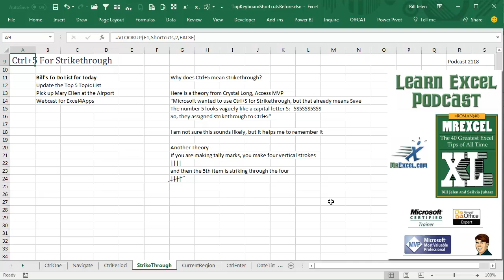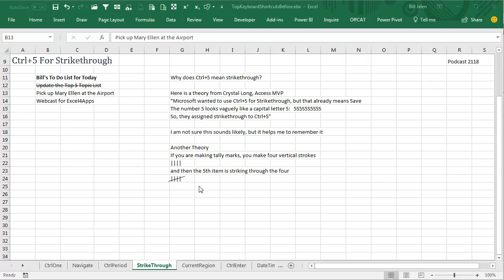Excel shortcuts - Ctrl+5 for Strikethrough - Episode 2118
Microsoft Excel Tutorial: Ctrl+5 toggles strikethrough

Welcome to another episode of Learn Excel From MrExcel. In this podcast, we will be discussing the shortcut CTRL+5 for strikethrough. As someone who relies heavily on Excel for to-do lists, I am always looking for ways to efficiently cross off completed tasks. And CTRL+5 has been a game changer for me.

The shortcut CTRL+5 is a toggle for strikethrough. This means that if you accidentally apply strikethrough to a cell, you can easily undo it by pressing CTRL+5 again. It's a simple yet powerful tool that can save you time and frustration.

Now, have you ever wondered why the shortcut for strikethrough is CTRL+5? Well, there are a few theories out there. My friend and Access MVP, Crystal Long, believes that it was meant to be CTRL+S for strikethrough, but that was already taken for the save function. So, as a backup, they used CTRL+5. Another theory suggests that it's because if you were manually making tally marks, the 5th line would strike through the other 4, making it the perfect shortcut for strikethrough.

Regardless of the reasoning behind the shortcut, CTRL+5 is a must-know for anyone who works with lists in Excel. It's a small but mighty tool that can make a big difference in your productivity. So, next time you need to cross off a completed task, remember to use CTRL+5.

Thank you for tuning in to this netcast from MrExcel. And if you have any suggestions for future episodes, leave them in the comments below.

This video answers these common search terms:
how strikethrough excel
how to strikethrough a cell in excel
how to strikethrough cell in excel
how to strikethrough in excel
how to strikethrough on excel spreadsheet
how to strikethrough text on excel
how to strike through in excel
how to strike through something in excel
how to strike through words in excel
how to do strikethrough on excel
where is strike through in excel
how do you strikethrough in excel
how to get strikethrough in excel
excel how to strikethrough
how do i add strikethrough in excel
where is the strikethrough key in excel
how do i find strike thru in excel
how to undo a strike through in excel
hoe to remove a strike through on excel
how to delete a strike through in excel
how to change text to strikethrough in excel
how to make text in excel strike through
how to cross out a word in excel
how to cross out the word in excel
can you cross out text in excel
how do you cross out in excel
how to remove cross out in excel
how to remove a cross out in excel
how to cross something out in excel

Table of Contents:
(00:00) Using Excel for To-Do Lists
(00:10) How to cross off tasks using CONTROL+5
(00:20) Toggling strikethrough with CONTROL+5
(00:30) The reasoning behind using CONTROL+5 for strikethrough
(01:00) Clicking Like really helps the algorithm